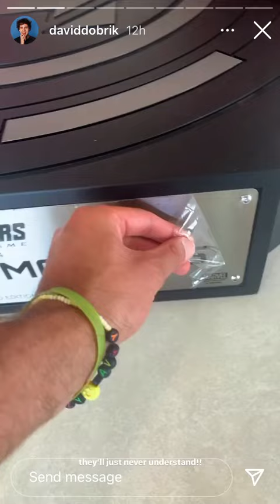Vlog squad best couples & David Blowin his Fans Away!!!